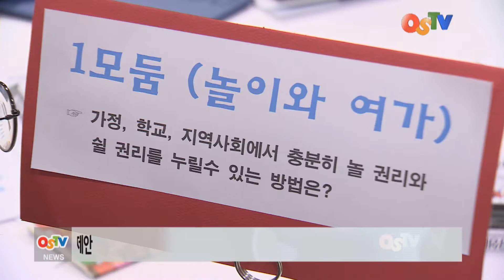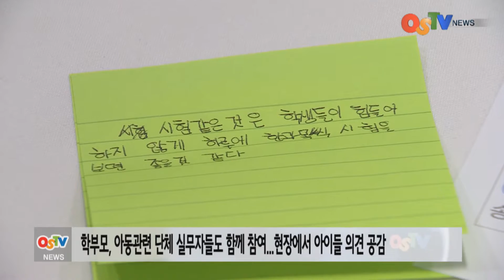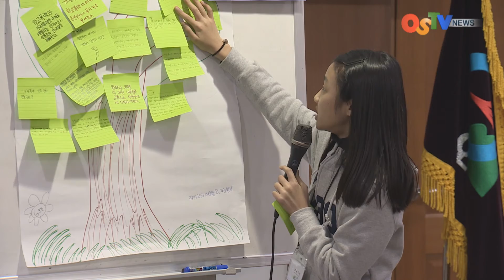오산시, 아동에 의한 아동을 위한 첫 ‘정책토론회’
오산에서 열린 첫 아동정책 원탁토론회 현장입니다. 그야말로 ‘아동에 의한, 아동을 위한 정책 제안’이 이루어지고 있습니다. 지난 해 12월 발족한 ‘어린이 청소년 의회’ 의원들과 앞서 차세대위원들이 모둠별 주제를 가지고 진지하게 토론을 이어갑니다.

토론의 주제는 모두 여섯가지. ‘놀이와 여가’, ‘참여와 시민권’, ‘안전과 보호’, ‘교육환경’ 등 아동친화도시를 지향하는 다양한 주제가 다뤄진 가운데, 창의적인 제안들이 돋보였습니다.